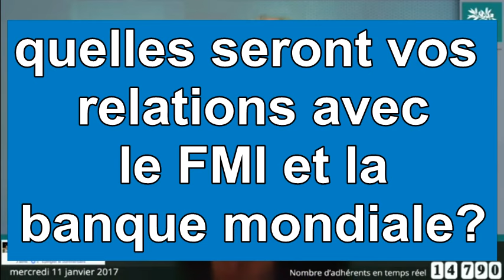Quelles seront vos relations avec le FMI et la banque mondiale ?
L image à été cachée à cause d un probleme d image dans la video d origine